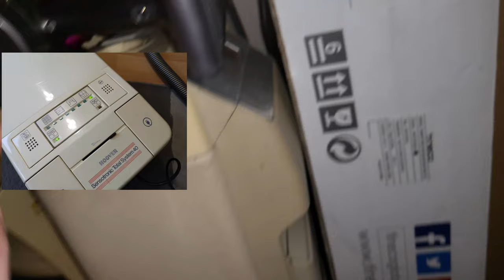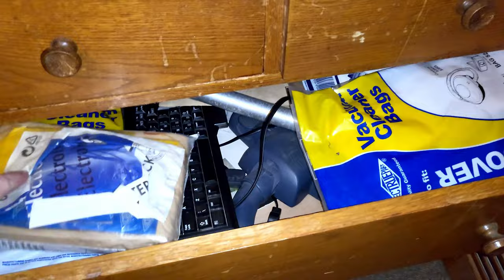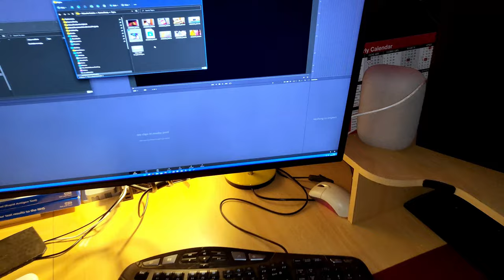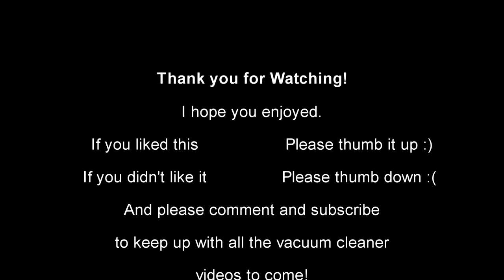My 7K Subscriber Special! Late Night House Tour!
Oh wow I've hit 7,000 subscribers, thank you all so much! Let me get out of bed, get dressed and give you a tour of my house as a thank you!